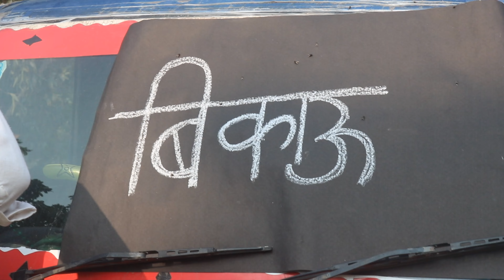BROKER || COMEDY || Four Royals || 4R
I hope aap sacche honge
                                             friends agar video pasand aayi ho to
aur cement kar k batao k konsa
best part laga

                           KEEP SAPORTING WITH US